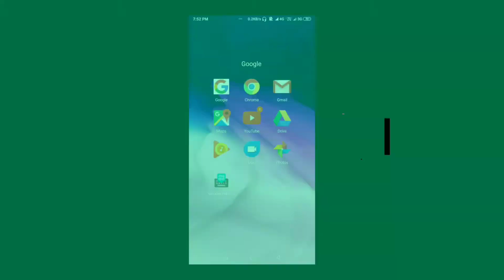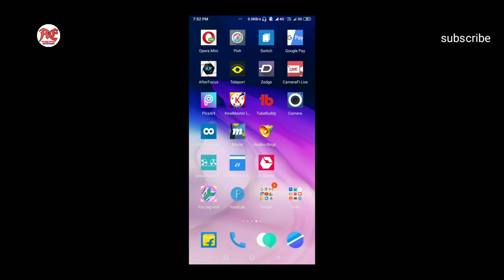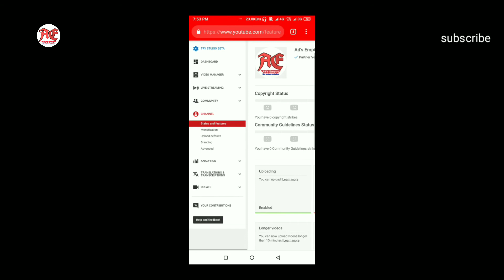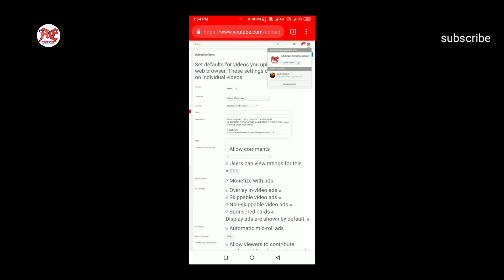youtube videos me description kaise save kare? how to set default description?/by ad's empire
Hello dosto me hu aapka dost Dileep Sharma aur me aap sabhi ka swagat karta hu aap ke apne channel ad's emmpire me .

about video:
Dosto is video me maine aap sab ko bataya he ki aap permanent description kaise save kar sakte he ..taaki aapkko unhe baar baar likhne ka jaroorat na pade .dosto is video ko agar aap bina skip kiye last tak dekhenge to aapko samajh me aayega ki kitna easy hota he ...description ko permanently save karna .by ad's empire